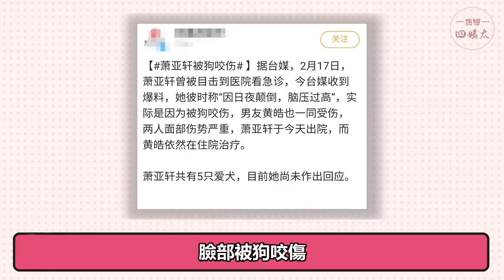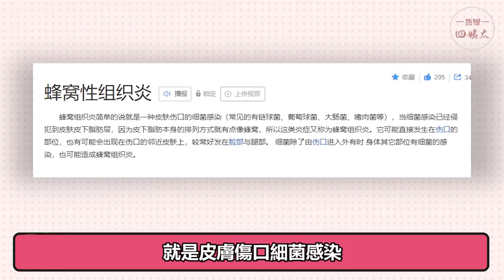被逼無奈整容的明星！胡歌縫了100針，俞灝明任家萱修臉上百次，她才是最慘那個#貴圈四姨太#整容#孫雨#BY2#吳映潔#楊洛婷#李依曉#蕭亞軒#任家萱#王心凌#俞灝明#陳志朋#齊秦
我們每天不見不散 整容這個詞在娛樂圈已經見怪不怪了
動得好
能讓自己少奮鬥十年
動得不好
一朝回到解放前
相比於哪些鼓足勇氣
主動動刀子的明星
被迫整容的簡直不要太心酸
接下來咱們就一起看看
因為各種原因被迫整容的明星吧